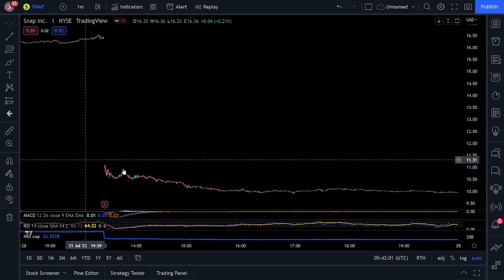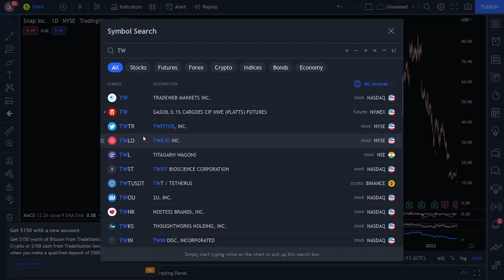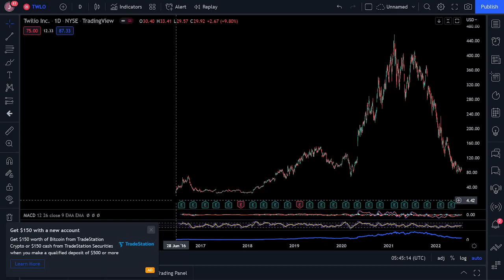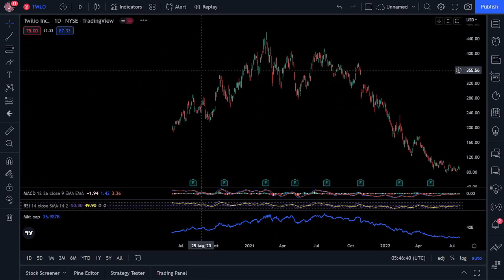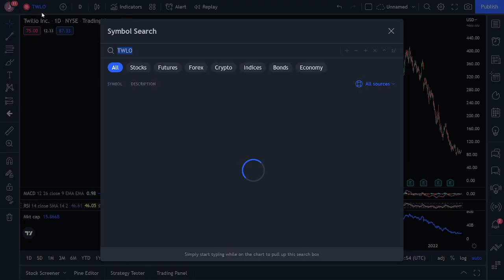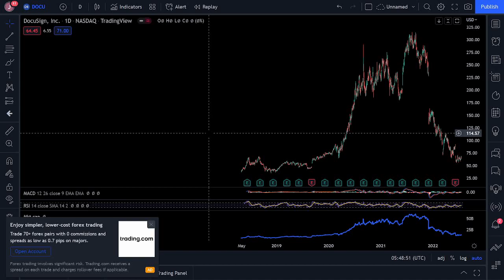Bottom Feeding | Should you be Buying Stocks Down 75%? - Wealth Squad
This video talks about the stocks down 75% or more in the last year. These once-loved names in tech are considered trash by the investing community.

What do you consider them?

Get some Wealth Squad merch today!